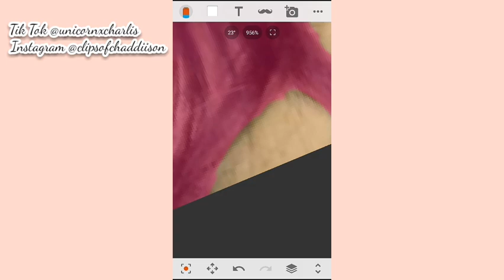Charli Damelio with Pink Hair | Aesthetic with Jacklyn 💕